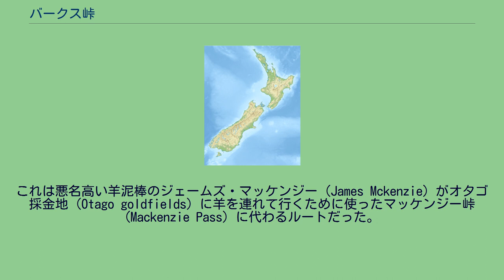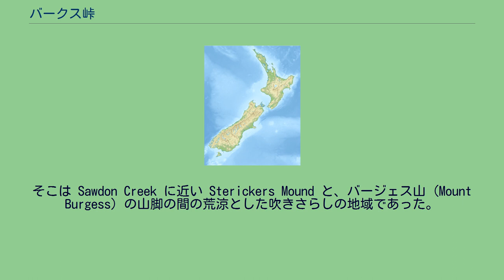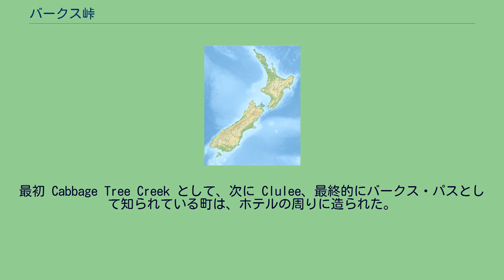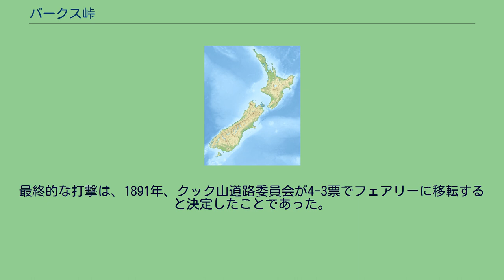バークス峠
バークス峠（バークスとうげ、バークス・パス、英語: Burkes Pass）は、ニュージーランド、カンタベリー地方南部のマッケンジー地方 (Mackenzie Country) の入口となるステートハイウェイ8 (State Highway 8) の峠および小さな町である。
名称はダブリン大学の卒業生マイケル・ジョン・バーク (Michael John Burke) にちなんで名付けられた。
バークは1855年に、小路がマッケンジー地方へと続くことを発見した。
これは悪名高い羊泥棒のジェームズ・マッケンジー (James Mckenzie) がオタゴ採金地 (Otago goldfields) に羊を連れて行くために使ったマッケンジー峠 (Mackenzie Pass) に代わるルートだった。
バークは、彼にちなんで命名されたその峠を越えた最初のヨーロッパ人ではないとも考えられている。
地理的特徴が言及される1855年以前、G Dunnage がその付近でキャンプしている。
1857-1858年、荷車道がバークス峠を切り開いて通された。
入植者や牛の一隊は、すぐにこの長い横断道が、通り抜けられる2つの経路においてより容易であることを見いだし、広大な土地が、平原のニュージーランドクイナや、渓流と湖のウナギの豊かな供給でマオリによって知られていたマッケンジー地方に入る旅行者にとって主要な幹線道となった。
そして時間を費やす困難な旅においては、疲れた旅行者のための休憩場所の必要性がすぐ明白になっていた。
1859年、長い横断道の先の西側2.6平方キロメートル（640エーカー）の場所が、石炭、木材、食物供給のための中央倉庫を設置するために充てられた。
そこは Sawdon Creek に近い Sterickers Mound と、バージェス山 (Mount Burgess) の山脚の間の荒涼とした吹きさらしの地域であった。
ジョン・バージェス (John Burgess) は、公的な町区地域を無視し、今日、1869年に建てられたホテルの跡がある後方の谷の Cabbage Tree Creek に、1861年、最初のホテルを建設した。
最初 Cabbage Tree Creek として、次に Clulee、最終的にバークス・パスとして知られている町は、ホテルの周りに造られた。
半世紀以上の間に、多彩な一行が町を通り抜け、バークス・パスはマッケンジー地方の草分けとして、社会的事業およびスポーツの中心地となった。
全盛期は、人口が143人、3教師の学校があった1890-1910年であった。
しかし、マッケンジーの中心地としてバークス・パスの未来につながるはずであった約束の鉄道が到達することはなかった。
それは1884年にフェアリーで止まり、事業の中心地としてのバークス・パスを追いやった。
最終的な打撃は、1891年、クック山道路委員会が4-3票でフェアリーに移転すると決定したことであった。